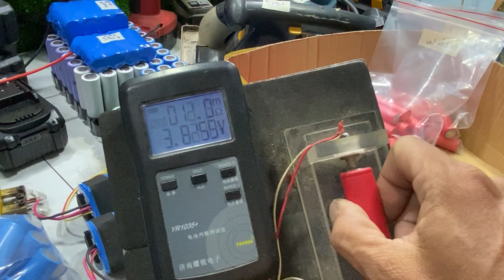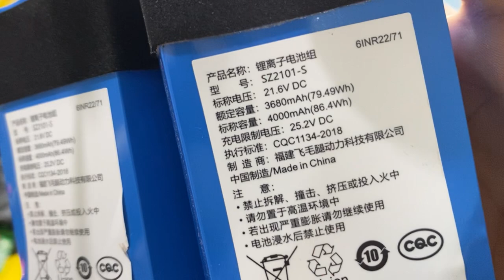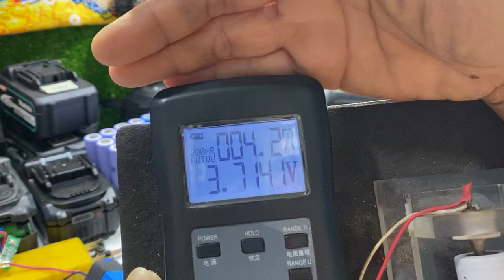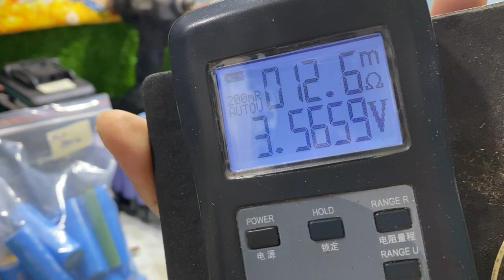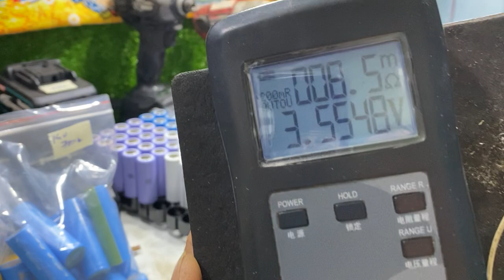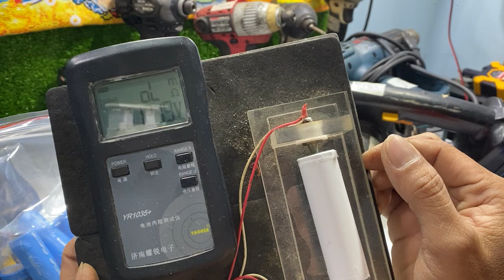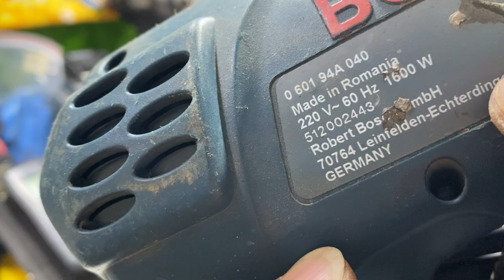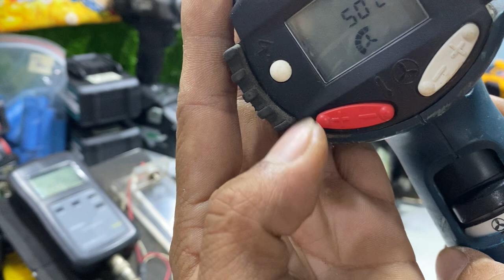9.10.2023.HIKOKI 36V,pin 21700 các loại,acquy xe máy,kích đề ô tô.LH:0966.899730